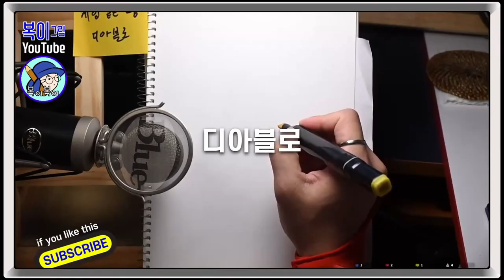복이복이의 그림그림 모아복이_게임같은그림1